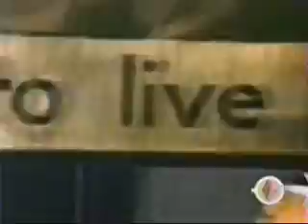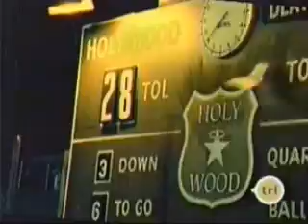marilyn manson the fight song music video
this is the uncut version of the fight song origonal video great quality and i hope you enjoy